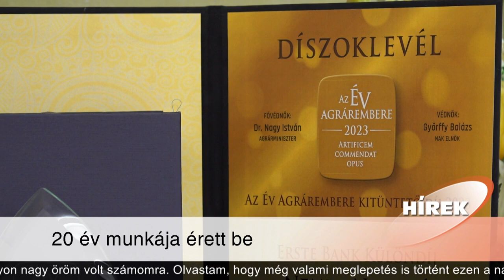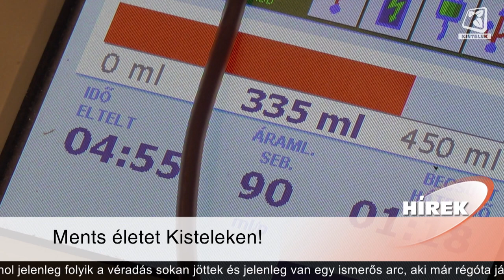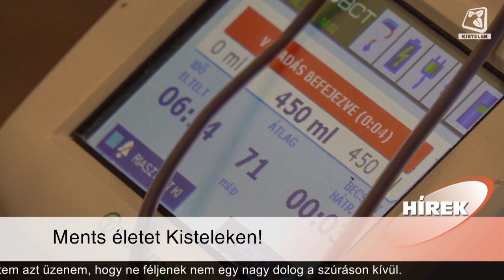Híradó 2024. 02. 16.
Tartalom:

Az év kertésze kitüntető díjban részesült Nemes-Nagyné Vas Andrea, a TriVega Kft. ügyvezetője. Magyarország legnagyobb családi kertészeti vállalkozása kiváló minőségű paradicsomot és kígyóuborkát termeszt. Az ügyvezető szerint 20 év munkája érett be, az elismerést Nagy István agrárminiszter adta át.

Szuperhősök és királylányok foglalták el a Szivárvány óvodát. Ilyenkor a farsangi szezonban az óvónők és dadusok is beöltöznek. Az ének, a tánc, és a lakoma elmaradhatatlan része a programoknak, de a pedagógusok játékos feladatokkal is készültek a gyerekeknek.

Elbontották a város karácsonyfáját. A nagy fa bontásához emelőkosaras autó nyújtott segítséget. Ezzel megkezdődik a tavaszi időszak a városban. A körforgalom minden ünnepre felveszi díszes ruháját. Legközelebb március 15-én öltözik ünneplőbe.

Ments életet Kisteleken! mottóval véradást szervezett a Magyar Vöröskereszt a kisteleki Művelődési házban. A véradásra nagy volt az érdeklődés, sokan érezték úgy, életet mentenek a vérükkel, és ha egészségük engedi, segítenek.

Megyei diákolimpiát rendeztek Hódmezővásárhelyen, ahol a Kisteleki Általános Iskola diákjai szép eredményeket értek el. Toma Gergely 5. osztályos tanuló 100 méteres hátúszásban bronzérmet szerzett, és sikeres volt a váltó is.
A további eredményekről Jánosi Adélt kérdeztük.